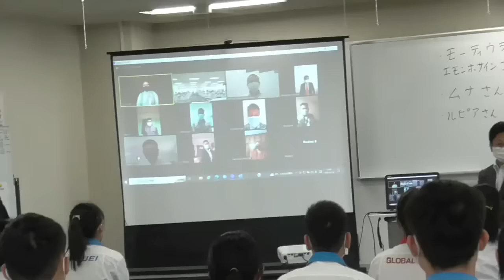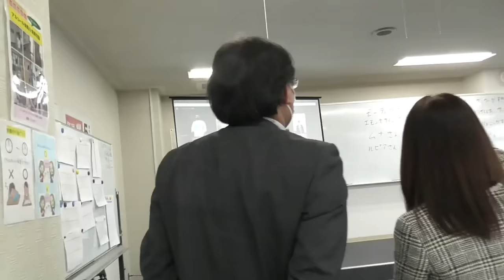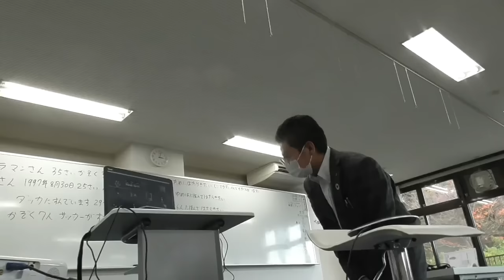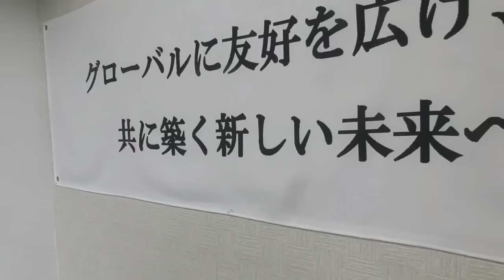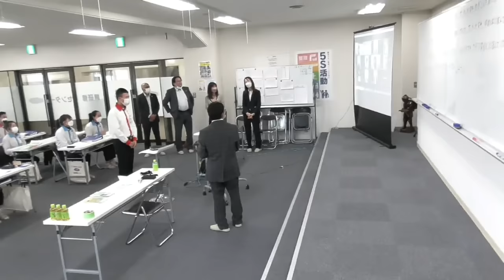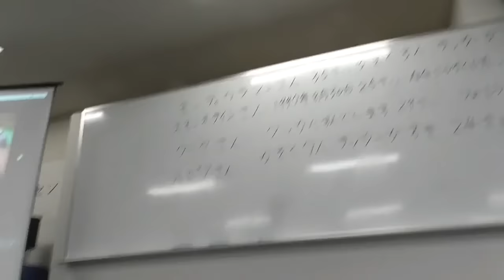バングラデッシュの人々とオンライン交流会！TOMONI COMETOGETHER リポーター 坪内美樹 聞き手 バンディ石田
2023年１月の　TOMONI COMETOGETHER 第一弾は　２０２２年１２月に行われた　ベトナム人技能実習生と　バングラデッシュの人々の
オンライン交流会の模様をリポートします
リポーター　坪内美樹
聞き手　バンディ石田